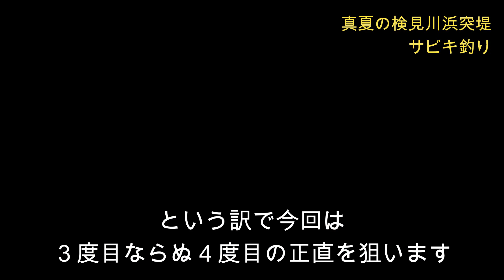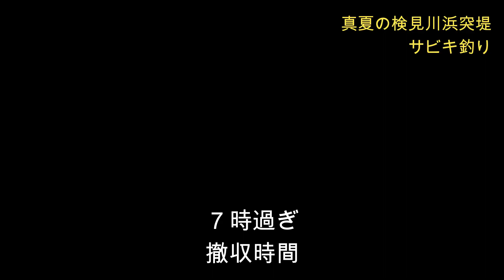真夏の検見川浜突堤でサビキ釣り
◾️隊長LINEスタンプはじめました